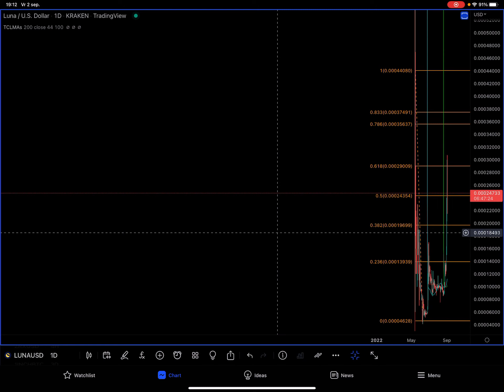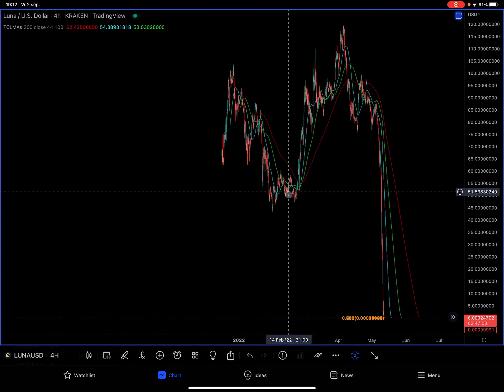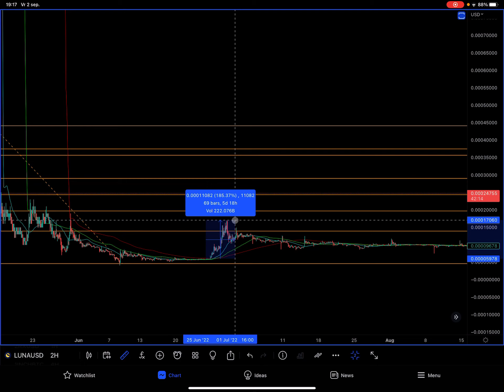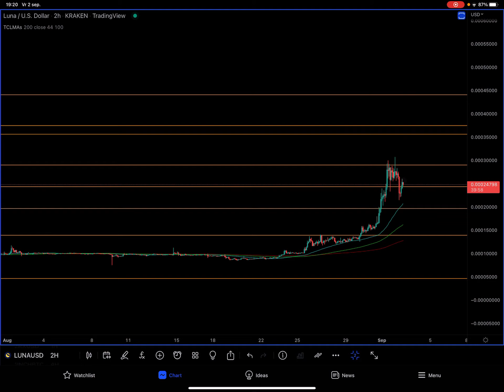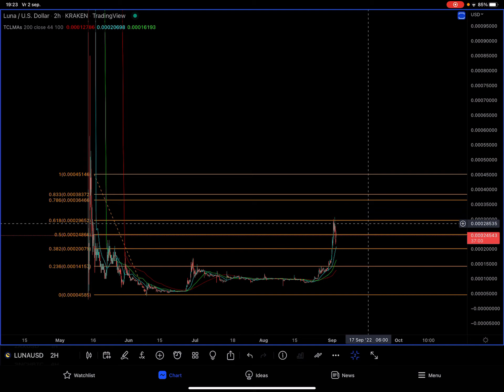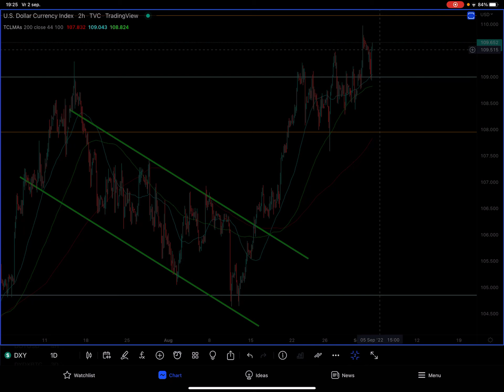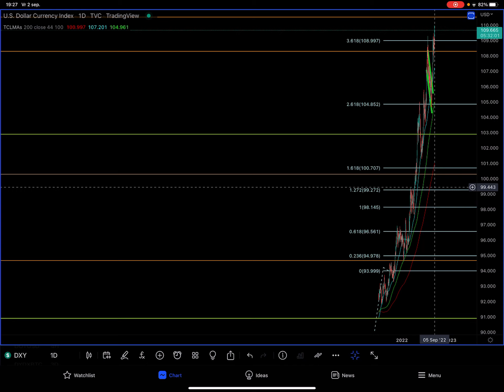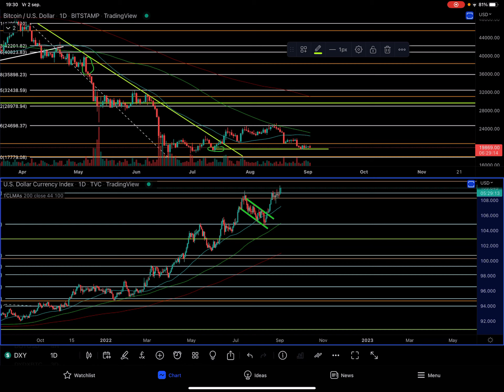Terra LUNA Classic LUNC Naar $6,27!? 🤡 Bitcoin BTC vs. Dollar Currency Index DXY Crypto Update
Bulls & Bears Crypto Update met Bitcoin BTC, DXY & LUNA. Hieronder kun je de time stamps, andere video’s en handige links vinden.

⏱ Time stamps
0:01 Intro
1:03 Terra Luna LUNA/USD Kraken
12:57 Bitcoin BTC/USD Bitstamp
13:14 Dollar Currency Index DXY TVC
18:01 Coinmerce

CoinMarketCap
Bitcoin BTC
Luna